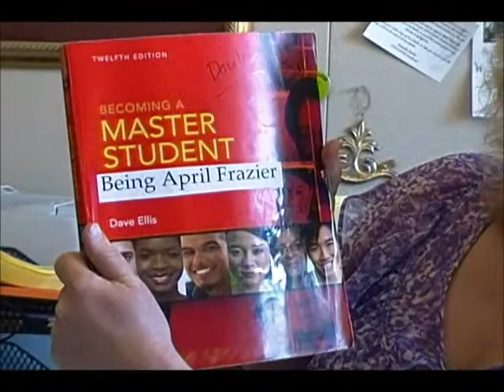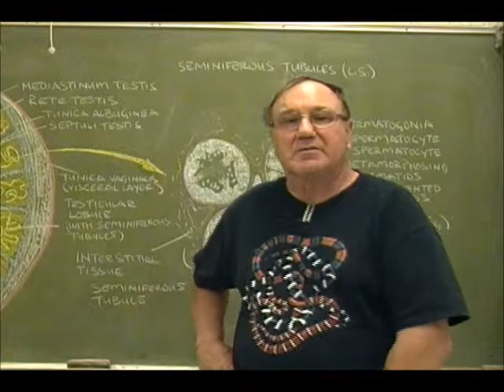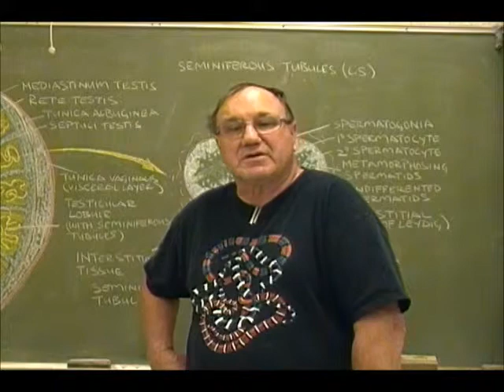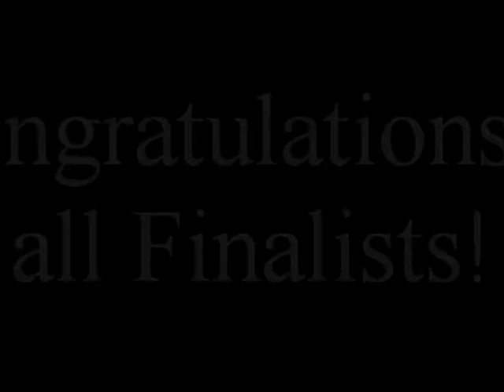2012 Finalist Highlights by Shasta College Instructors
Instructor give a highlight about their 2012 EOPS/CARE Student of the Year Finalist.